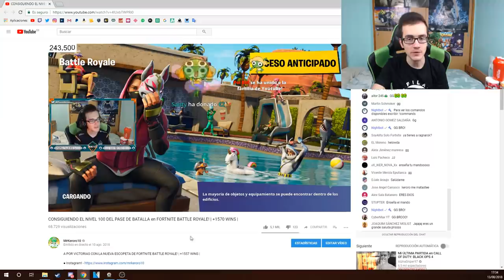COMO MEJORAR EN LA EDICIÓN de FORTNITE en PS4/XBOX - MrKeroro10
COMO MEJORAR LA EDICIÓN de FORTNITE en PS4/XBOX

➦ Canales Destacados!